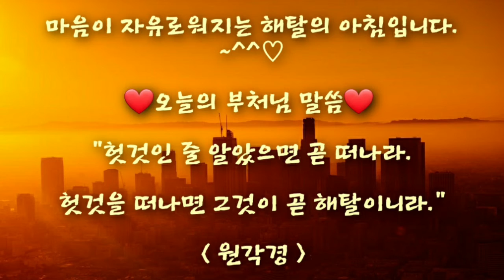오늘의 부처님말씀_원각경(자막)